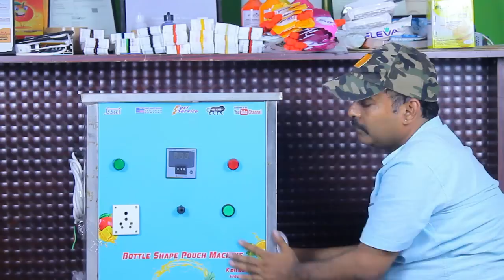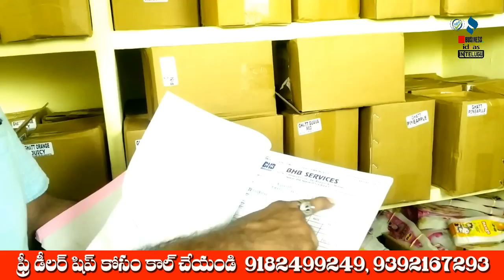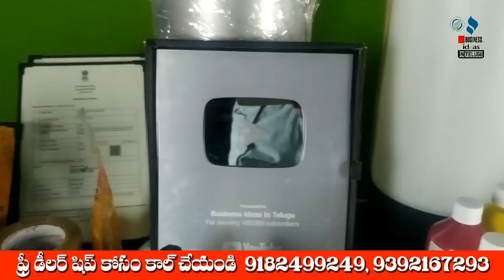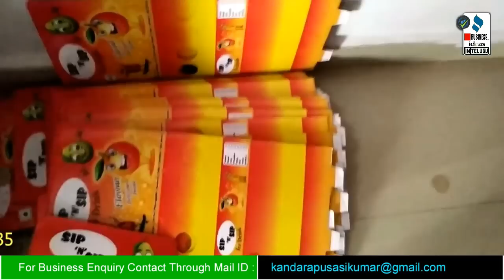బిజినెస్ ! Small business ideas! New business idea's! business ideas ! Low Investment Business Idea